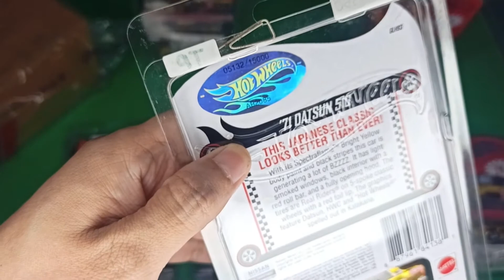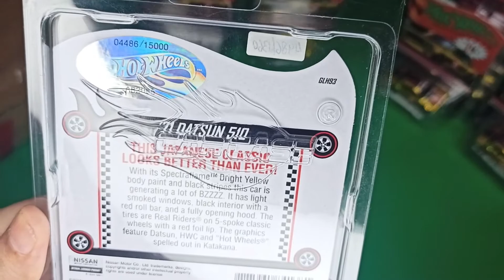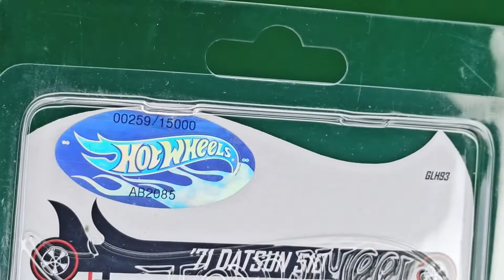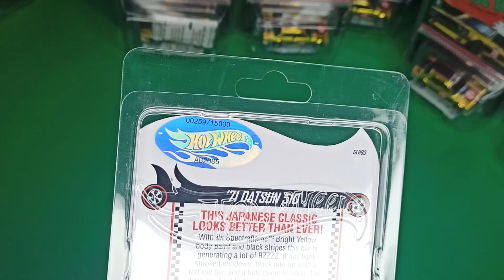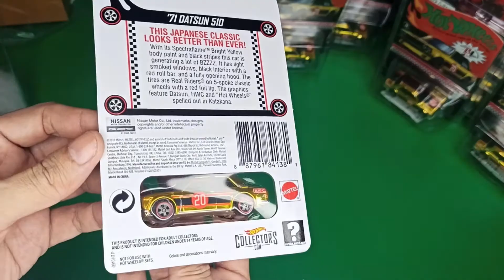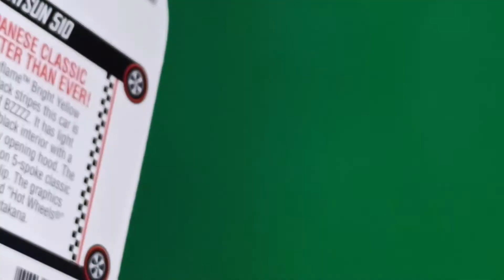71 Datsun 510 Review and For Sale !!!!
For Sale !!!